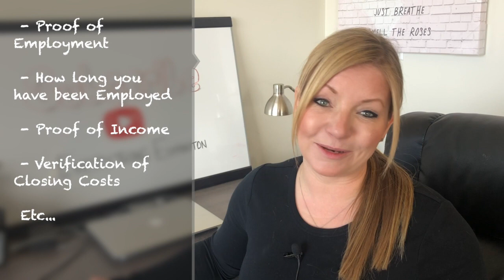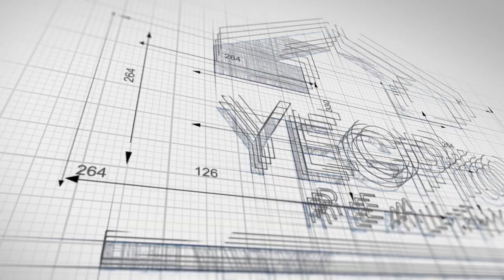Mortgage Pre Approval (Edmonton, Alberta, Canada)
In this video, learn how the mortgage pre approval is different from mortgage pre qualification (basically those online how much can you afford mortgage calculators), why you need a mortgage pre approval before going house hunting, and the number one reason buyers resist going for their mortgage pre approval.

This channel is perfect for anyone moving to Edmonton, moving within Edmonton, interested in different Edmonton Communities, wondering what life in Edmonton is like, EVERYTHING related to the Edmonton Real Estate Market, Residential Real Estate that is. I am a local resident in Edmonton Alberta, helping you learn about Edmonton and helping you achieve your real estate goals!